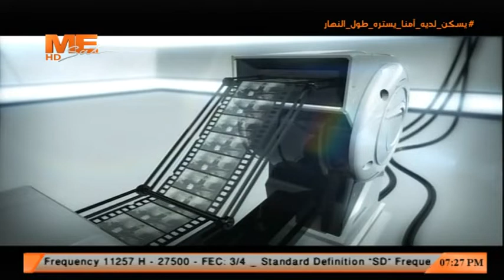الرئيس السيسي يلتقي عددا من السيدات من مختلف المجالات بمناسبة عيد المرأة المصرية - صورة م الحدث